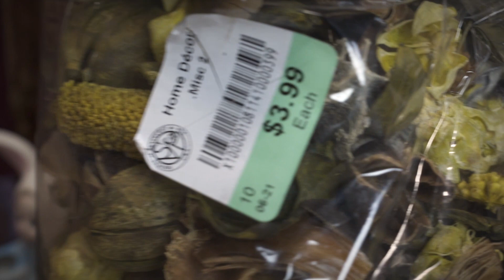Masterpiece Weirdo Episode 1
Introducing Masterpiece Weirdo
Co-Created by Jibz Cameron + Mariah Garnett

A monthly web series hosted by Dynasty Handbag featuring Weirdo Night performance highlights, complete with rude commentary by Dynasty Handbag in an old chair, with a fake fireplace, and a giant quill pen, that scribes in an olden tome!

Episode 1- Weirdo Night, July 2018
Live at Zebulon, Los Angeles
with guests in order of appearance:
Skynsuit

Masterpiece Weirdo
Directed, Shot and Edited by Mariah Garnett